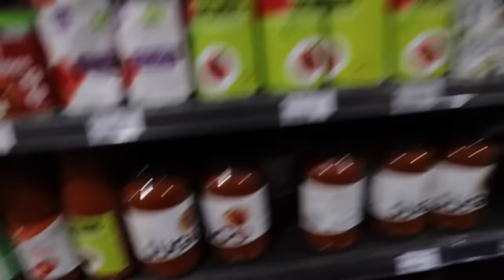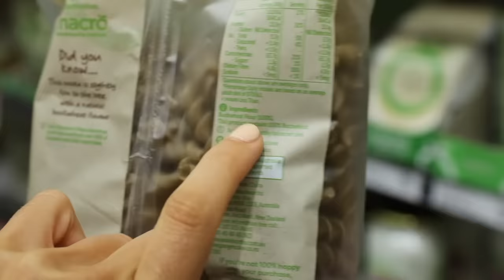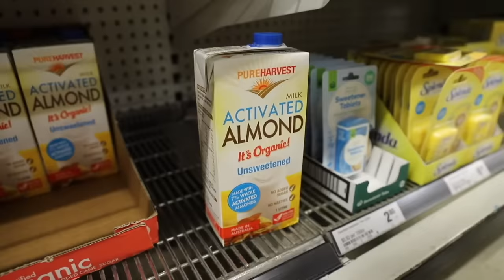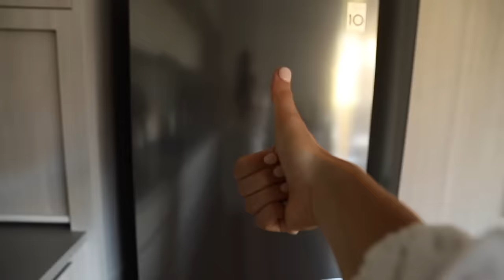WHAT I BUY! Come Healthy Grocery Shopping With Me | Grocery Haul & Tips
♡My Podcast
The Health Code Podcast:

Cronulla
NSW, 2230
AUSTRALIA

HOW I EDIT MY INSTAGRAM PICS:
MY PRODUCTS:

MY ACTIVEWEAR COLLECTION:
♡Sarah’s Day x White Fox Activewear:

Available in Go Vita stores!
DISCOUNTS

Worldwide Shipping!